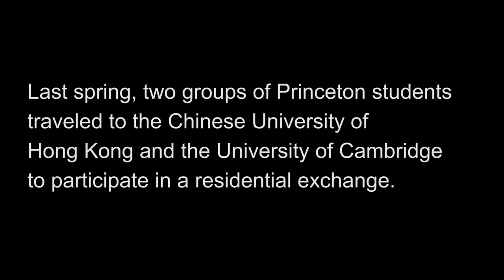Residential college exchange connects cultures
Students from the University of Cambridge and the Chinese University of Hong Kong visited Princeton this fall as part of a residential college exchange program. During the spring, Princeton undergraduates were hosted by students at those two universities. Video by Danielle Alio.